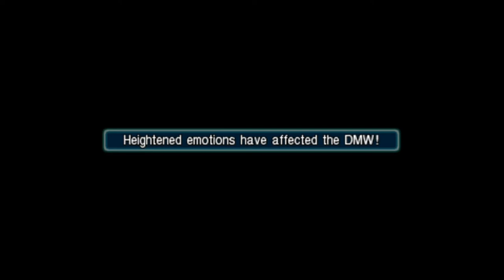Final Fantasy VII Crisis Core Walkthrough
Hello Guys, today I will doing Final Fantasy Crisis Core Walkthrough. this Final Fantasy game is the prequel of Final Fantasy VII (Cloud). Crisis Core : Final Fantasy VII released on 2007 for PSP Platform and featuring Zack as the main character with the with the iconic huge sword that Cloud carries in FFVII. Now, that sword has to wind up with Cloud and Zack has to magically disappear before FFVII starts. How could it be ? What's the stories behind it? It can be covered in this full walkthrough. Enjoy The Video !! and don't forget to Like if you love the video, comment if you have anything in your mind, and subscribe the channel to support content creator providing more epic games walkthrough.